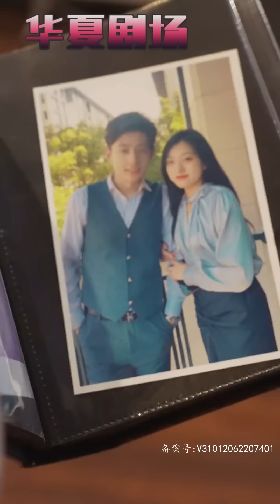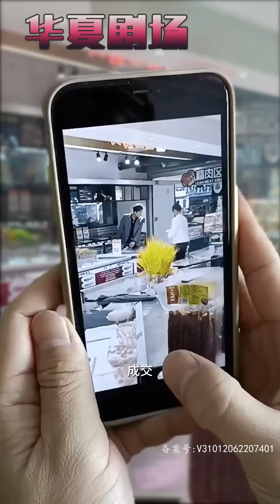女人剛回國，就看見前夫和小三，萌寶為報復渣爹，竟主動上前相認！ 爹地，芊芊終於找到你了！ 這孩子怎麼跟我長得有點像啊！ 給我查她的來歷！ 《嬌妻歸來，萌寶馬甲藏不住了》华夏剧场